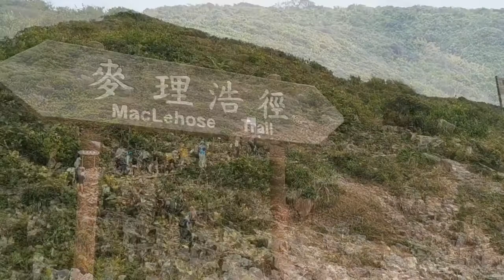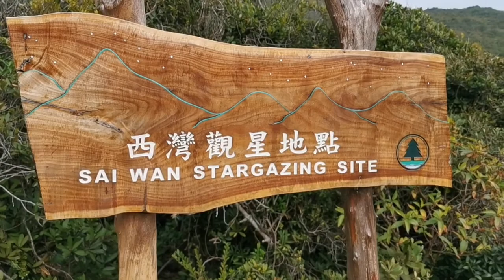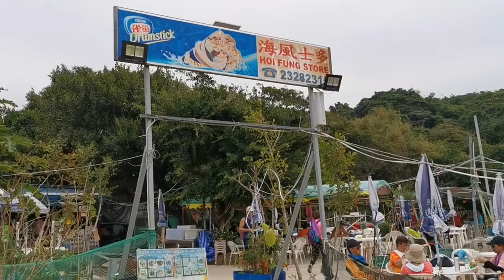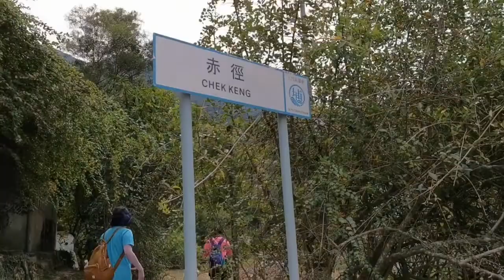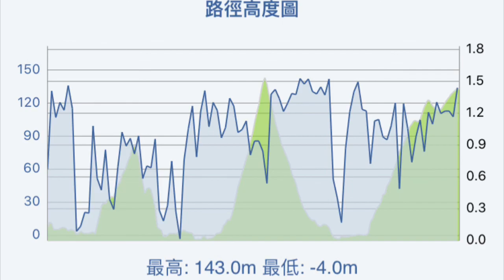麥徑之鹹田赤徑（2段）